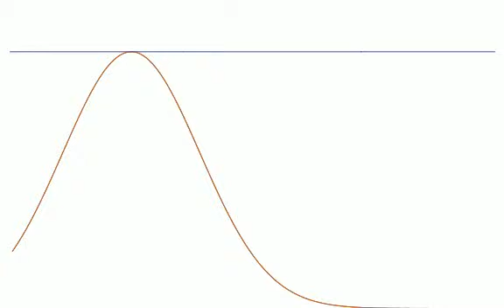fluxvsLax F2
Koren Limiter, 200 subintervals.